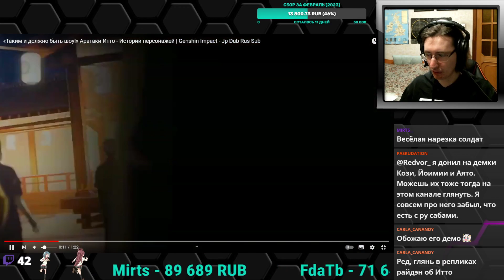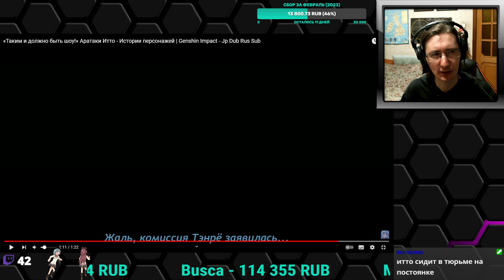РЕАКЦИЯ - Ролики по Геншину - Аратаки Итто (2)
Смотрим ролики по Genshin Impact.